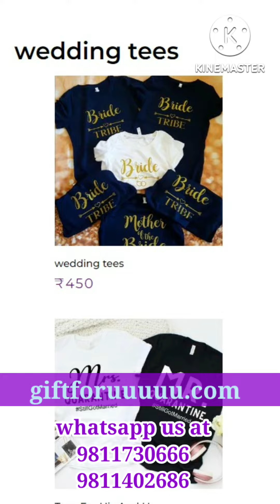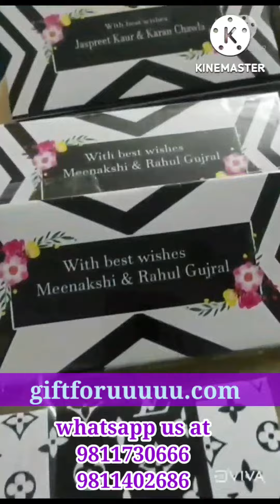gift for her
For order whatsapp or call us at  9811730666 Neon led board personalized keychain personalized bedsheets personalized tshirts personalized wallet personalized Shagun envelopes Neons for birthday, party's,anniversary,room decor,kid caps & Hats Anniversary Gift for Wife Anniversary Gift for Husband Anniversary Gift for Parents Anniversary Gift for Bhaiya Bhabhi Anniversary Gift for Didi Jiju Anniversary Gift for Grand Parents Gifts for boys Gifts for boyfriend Gifts for him Gifts for husband Gifts for brother Gifts for father Gifts for son Home Decor Gifts Balloons gift for her gift for him gift for me Happy Birthday gift anniversary gift return gift T-shirts LED Neon
photo frame lamp shade bedsheet cushion gift for kids return gifts return gifts for kids return gift for birthday return gift for anniversary